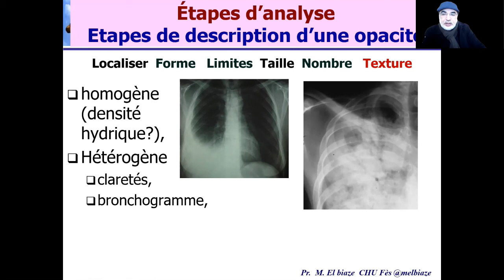20 Etape de description description de la texture de l'opacité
Je mets en ligne une série de leçons en stage virtuel pour médecins et étudiants en médecine
thème: radiographie thoracique
20 Etape de description description de la texture de l'opacité